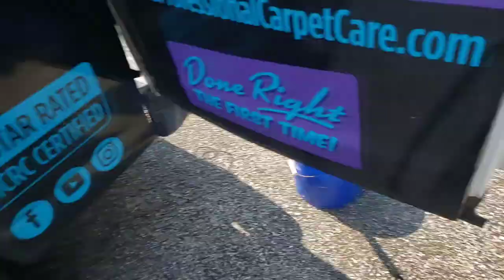Amazing Vacuum views| Crazy raking |The carpet lines 😍 | Carpet cleaning vlog Episode 303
When you see these carpet lines 😍, The Asmr Rake is worth the sound!

Extremely Dirty carpet ASMR alert!  Extra Crunchy Vacuuming  Extremely beautiful carpet extraction lines

WATCH THE ENTIRE VIDEO! DON'T MISS OUT!